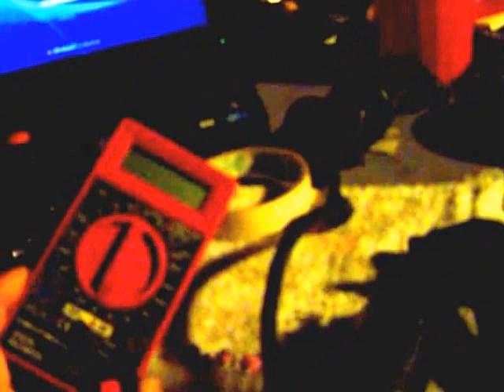Rewiring and Rebuilding HT (High Tension) Ignition Coils (Honda VFR 750)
If you have a motorcycle that is over twenty years in age, it would be wise to rebuild and rewire your ignition system.  There are many factors that, over time, weaken the performance of the engine or reduces the efficiency of the engine.  The ignition coils and the spark plug caps are one of the primary factors.

The goal is to 1) Test the coil 2) Remove all corrosion 3) Test the ignition wire and plug caps 4) Rewire the ignition wires and plug caps 5) resurface the plug caps and spray WD-40 inside so it will prevent further corrosion.  Lastly the goal is to take a final reading on the rebuilt unit, including the primary and secondary windings, and ensuring the resistance in ohms is consistently within factory specs.  For the Honda VFR 750 the entire unit will measure 19-20 Ohms (plug caps, wires, and ignition coil).  The wire itself will measure approximately 1.5 ohms.  The secondary coil (black and green terminals) will measure approximately 4.2 ohms.

Disassembling, repairing, and reassembling the wires and plug caps is essential to the rebuilding process.  This video covers the process and explains why and how it is done.

Parts needed are as follows:  1) Voltmeter and alligator clips 2) Pliers 3) WD-40 4) Rotary tool or Dremel 5) Sandpaper, sandstones, and rotary tools 6) box cutters, wire strippers, knife 7) solder gun 8) degreaser and cleaner.